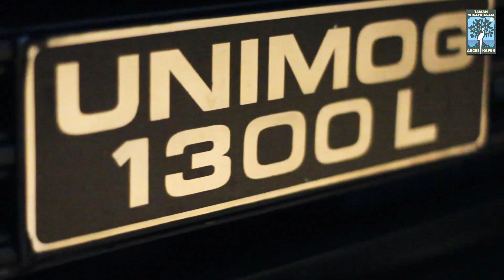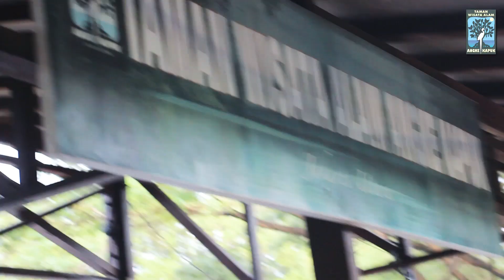Sedekah Oksigen, peduli Lingkungan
Kita bersama Menjaga & Lestarikan Hutan Mangrove ini untuk generasi mendatang !
ini yg disampaikan oleh Komandan Kodiklatad, Letjen TNI AM. Putranto, S.Sos.
Beliau mengungkapkan bahwa sangat terkesan dengan keberadaan & manfaat taman wisata alam ini.

Setelah melakukan penanaman menjelaskan
“Kegiatan ini merupakan rangkaian dari kegiatan bhakti sosial Kodiklatad dalam rangka Jum’at berkah dan juga menyambut datangnya Bulan Suci Ramadhan. Semoga kegiatan ini dapat bermanfaat dan menjadi barokah untuk kita semua. “terangnya.

Terima Kasih KODIKLATAD sdh menjadi bagian dari